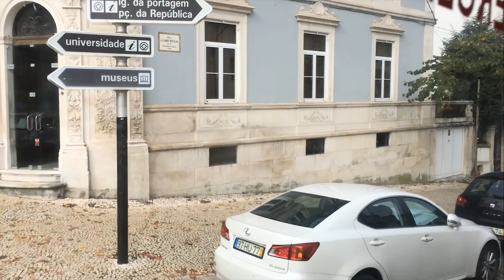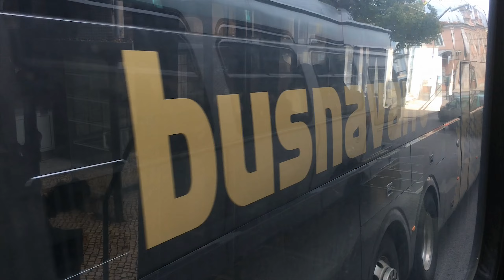SMTUC Coimbra - Efacec Salvador Caetano 190TR110 - Trolley 54 (T 170) - Carreira / Route 4 [1440p]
SMTUC Coimbra Efacec Salvador Caetano 190TR11, trolley autocarro com nº frota 54 (T 170) na carreira 4 (Olivais - Estação Nova) dos Serviços Municipalizados de Transportes Urbanos de Coimbra, Portugal. Gravado em Novembro de 2019 com o Iphone 5S (video) + Samsung SCH-I415 Stratosphere II (audio).

SMTUC Coimbra Efacec Salvador Caetano 190TR11, trolleybus with fleet number 54 (T 170), on route 4 (Olivais - Estação Nova) from Serviços Municipalizados de Transportes Urbanos de Coimbra, Portugal. Recorded in November 2019 on Iphone 5S (video) + Samsung SCH-I415 Stratosphere II (audio).